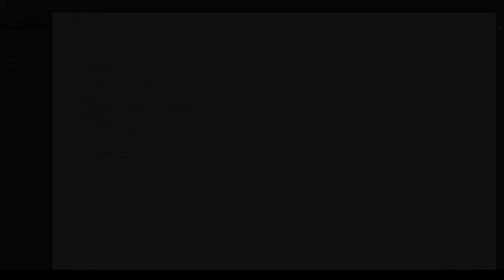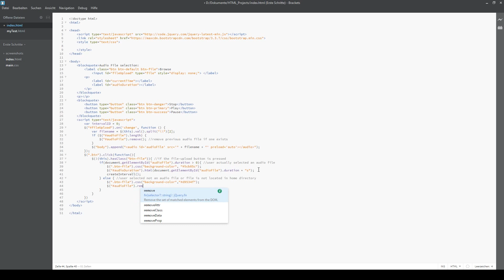Let's Show #251 - JavaScript Tutorial - Web Audio Player with Bootstrap | jQuery - #3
JavaScript Tutorial - Web Audio Player with Bootstrap | jQuery